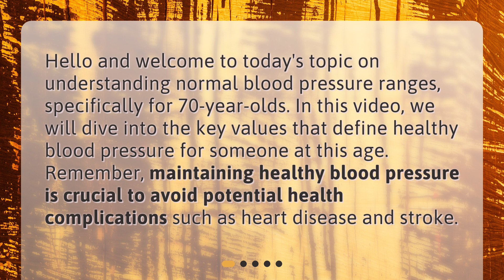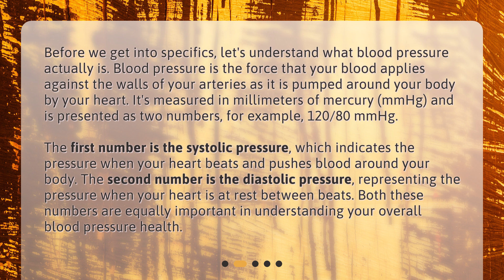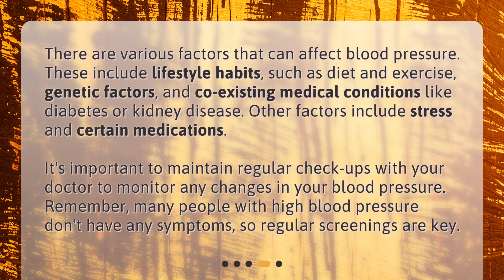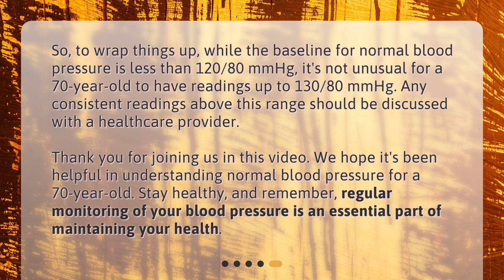What is considered a normal blood pressure range for a 70-year-old individual?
Understanding Normal Blood Pressure for a 70-year-old • Learn about the normal blood pressure range for a 70-year-old individual in this informative video. Discover the key values that define healthy blood pressure, and understand why maintaining it is crucial to avoid potential health complications. Find out what blood pressure is and how it is measured. Explore the specific normal range for a 70-year-old according to the American Heart Association. Don't miss this essential information to ensure your overall health and well-being!

00:00 • What is considered a normal blood pressure range for a 70-year-old individual?
00:28 • What is Blood Pressure?
01:12 • What is Considered Normal Blood Pressure for a 70-year-old?
02:07 • What Factors Can Affect Blood Pressure?